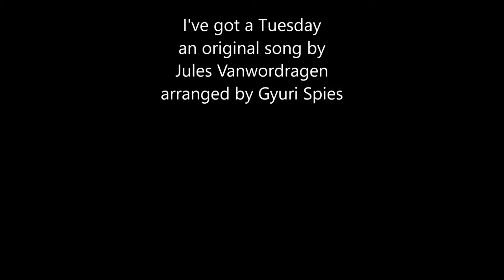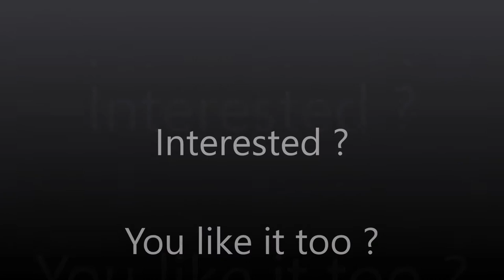Session Photo de Dorvan Crea Photo - I've got a tuesday - Bordeaux Rouge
Sessions photo par Dorvan Crea Photo alias Jules Vanwordragen , aussi compositeur de la chanson "I've got a tuesday" interprêtée par Bordeaux Rouge. Cette chanson était utilisée dans le film de Christian Lara "Une Glace avec deux Boules, ou je le dis à maman". C'était le tout premier film de Valérie Kaprisky. Arrangementmusical : Gyuri Spies.